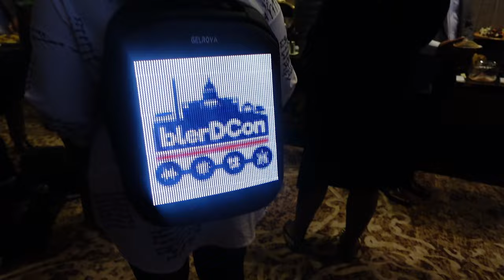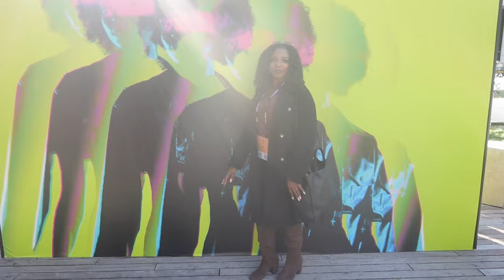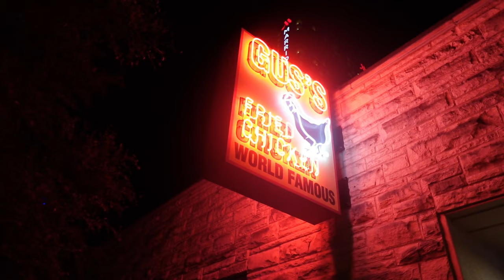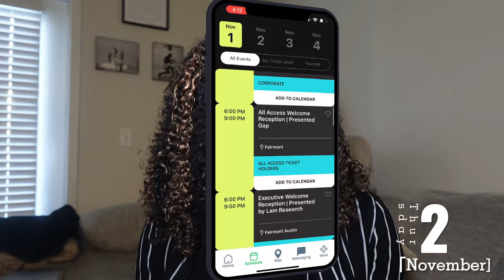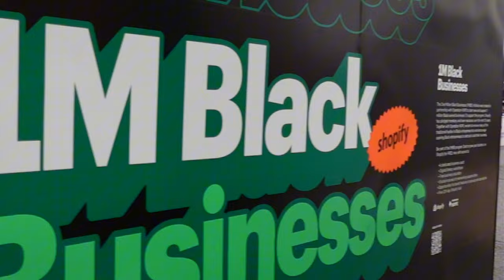Afrotech 2023 Austin Vlog| Interviews| Largest Black Tech Conference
Afrotech2023 was soooo much fun.
I hope you enjoy this Vlog!
FMOI __Raquelle_